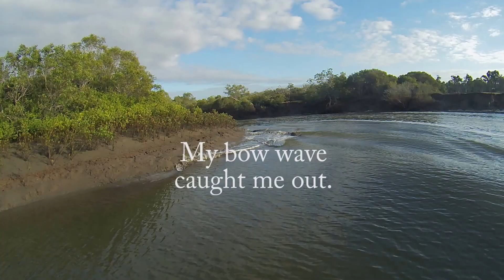Axel and John with Robert Salmon Ck Pt2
The second part of Salmon Creek. Bowling Green National Park, Queensland. Sunday morning fish before packing up camp. Cod were plenty and some Mangrove Jacks. The Mud Crab population was healthy but undersize. All up over the weekend we bagged 3 Mangrove Jack, 1 Bream and 3 Mud Crabs. The best part as always, is just getting out there and enjoying life.
Till next time Axel and John.